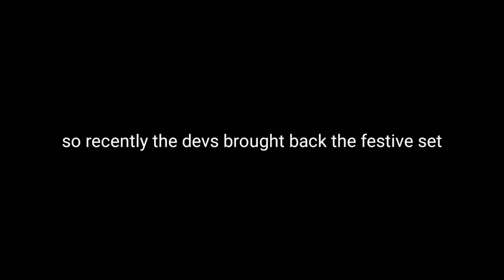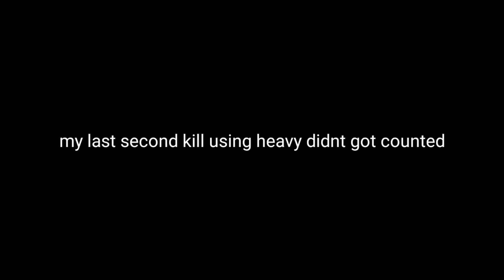Spiritual Rifle Montage //Pixel Gun 3D